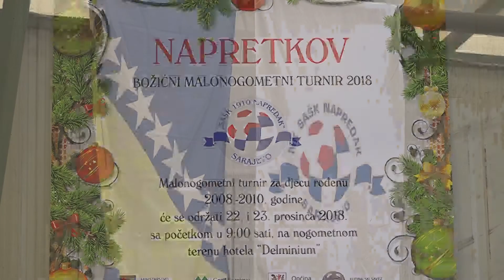Napretkov dječji malonogometni turnir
U okviru Napretkovih božićnih dana 2018., Hrvatsko kulturno društvo Napredak organiziralo je u 22. i 23. decembra Dječji malonogometni turnir. Mali nogometaši svrstani u 12 ekipa družili su se i takmičili na sportskim terenima hotela Delminium u Doglodima.  Najuspješniji su, kao i prošle godine, bili mališani Unisa iz Vogošće.